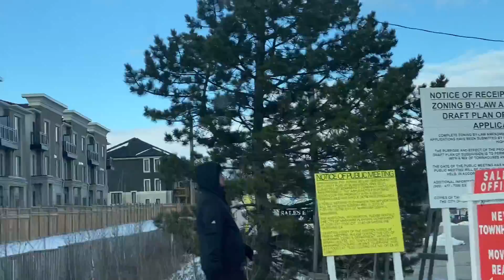现在疫情严重猴哥看活儿干活儿零接触，不见客户面，收视车库里垃圾！